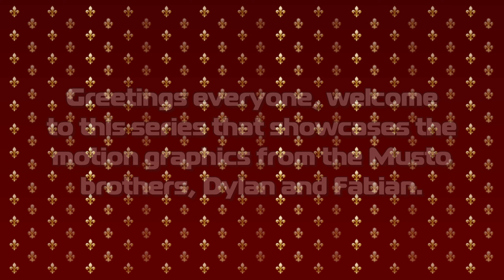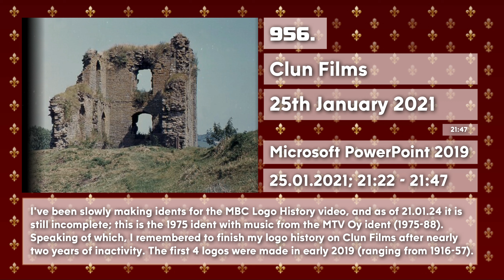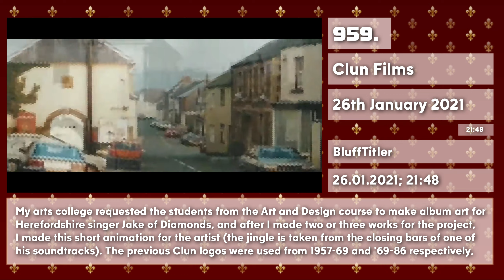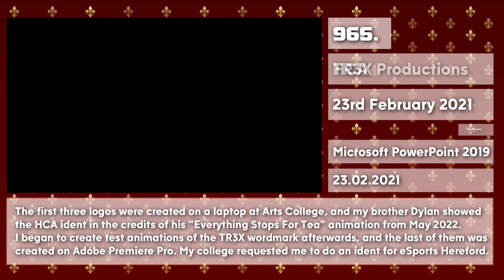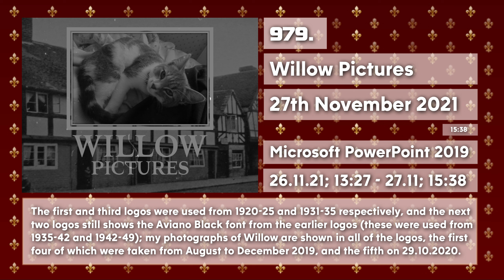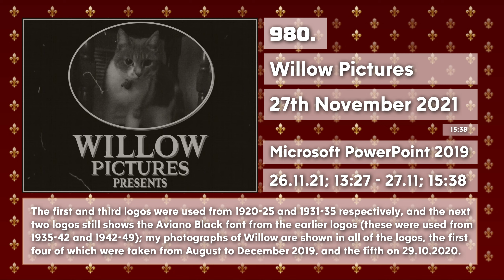Musto Graphics Collection (Episode 9 - 2021; Fabian's Logos)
The ninth episode of the Musto Graphics Collection was completed at 2:10pm (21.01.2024).
If the logos from January were excluded, this episode would have been three minutes long! That month was busy for me in general, since I was doing several logo histories on my main channel, along with designing buildings on my Roblox game "Marcleston" which I started work on in June 2020. Speaking of which, Sudrian and Median received their own buildings in my aforementioned game, and Astralite (formerly known as Nancer when this episode was completed) designed the logo symbols for them. The use of reflection mapping is starting to be prominent in my work, starting with Radnor Films from September 2020, and is shown in logos for Sudrian and Jake of Diamonds for example, the latter of which was created for an Arts College project (I designed the logo symbol as well). Although 2021 was the busiest year for my main channel since 2016, that was not the case for my motion graphics, since I slowed down after February, except I did manage to do two logo histories in January (Eardisland and Clun, latter of which was unfinished since March 2019). After my first cat Loki passed away, I started to reminiscence about my time with him, along with the several pictures and logos I did for him from 2013-21, and I created tributes to him on Roblox (obelisk memorial in Marcleston, later duplicated for Parkin-on-the-Hill) and BluffTitler. My last motion graphics for the year was a logo history for my fifth cat Willow (third of five cats as of April 2024), which I planned in August 2019, but I decided to leave it for a few years since she was a kitten then. One note of interest is the presence of the 21:9 ratio in 981-82, which I achieved by changing the ratio on Microsoft PowerPoint 2019 (I used this version of PPT whilst I was attending Arts College from 2020-22).
The Musto Graphics Collection, founded in July 2016 (as Fabian and Dylan's Logos), was a wiki hosted on Wikifoundry that tried to compile all the logos me and Dylan made, but high school and college put a strain on my time writing the pages on the wiki. In April 2020, the wiki was revived in the light of the release of my TR3X Productions logo history video, which introduced several logos unknown to my audience; only the TR3X page was worked on at that time, and I gave up writing the lengthy descriptions on the endless logos at the halfway mark. Three years later, my interest of old work was revived, and instead of creating another wiki, I decided to add all my logos (in chronological order) as a video series, with each episode focusing on a year or season of the year (2016 was the busiest year of logos from me, so that will be spread out in several episodes).

Note: These logos are custom-made like all the content uploaded to this channel. MCA Suite (old) font by LyricWest and other fonts pre-installed on Microsoft PowerPoint 2010 and Wondershare Filmora.